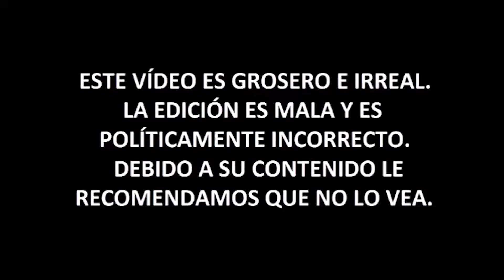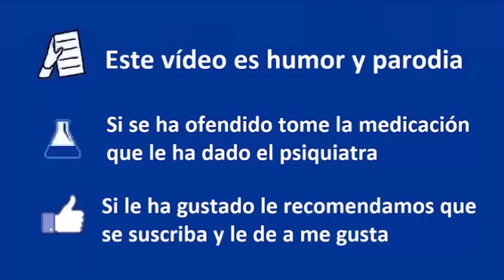💥Propaganda para que los HOMBRES no AGREDAMOS💥 🦍SOMOS BESTIAS🦍